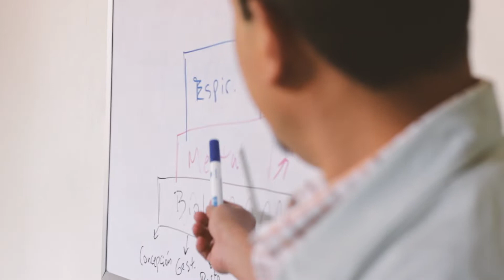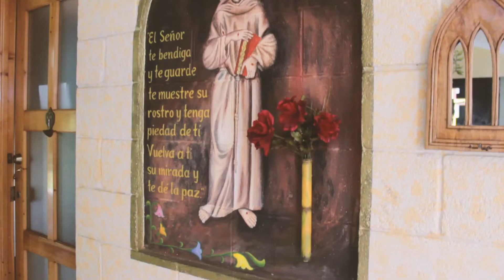Conoce el Hogar Renacer (Centro de Rehabilitación para toxicodependendientes)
Estamos ubicados en el Km.46.5 de la carretera Interamericana, Sumpango, Sacatepéquez, Guatemala.

El Centro “Renacer” se ha hecho un nombre y se ha ganado el cariño y la confianza de muchos… ¿mérito propio? ¡De ninguna manera! Es el Dios de la misericordia que se ha hecho sentir expresando y manifestando su amor, su virtud, su poder. No podemos asegurar que todos los alcohólicos o drogadictos que han pasado por acá hayan resuelto su enfermedad; sí podemos, empero, asegurar que la perspectiva de su vida ha cambiado y que la valoración de su ser y su existencia, también. Estamos seguros de que “Renacer” ha significado de verdad un renacimiento para muchos. Se trata de un “programa” que no sólo vale la pena, si no que vale la vida; es un programa de rehumanización en el espíritu de el pobre de Asís y Jesucristo. catalogado como uno de los programas más efectivos en la recuperación de jóvenes y adultos hombres que han caído en las drogas y/o alcoholismo con un 90% de recuperación en la población atendida.